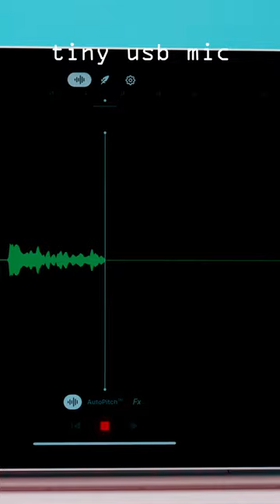Small Podcast Mic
Check out this super cool USB podcast mic!